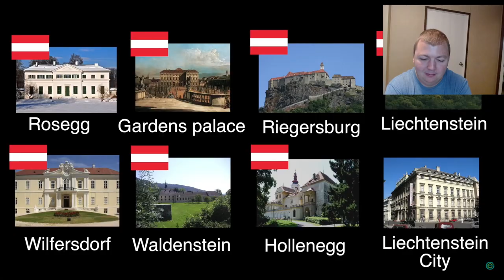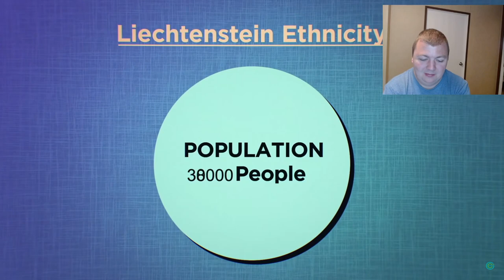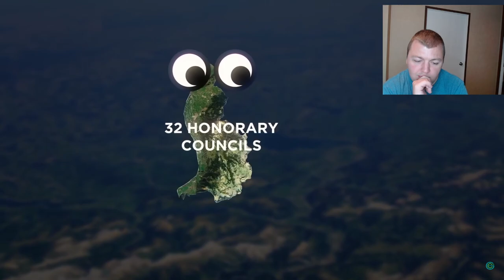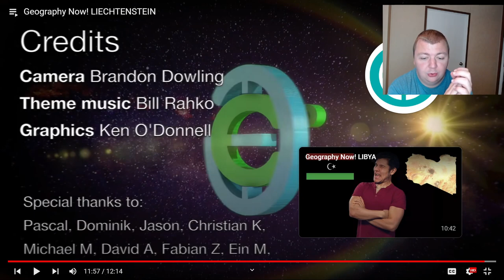American Reacts to "Geography Now! LIECHTENSTEIN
What an interesting country, They are tiny yet so powerful and sooooooo beautiful